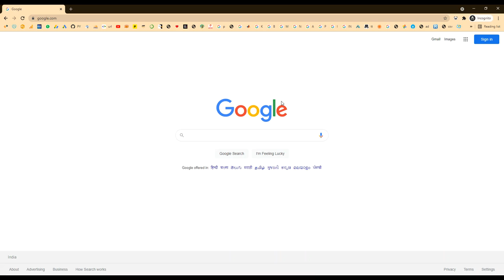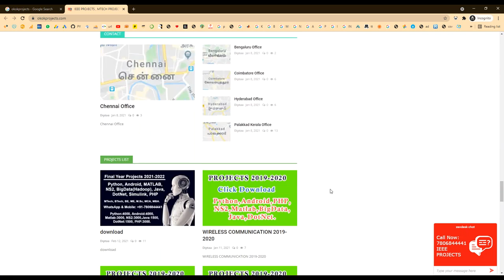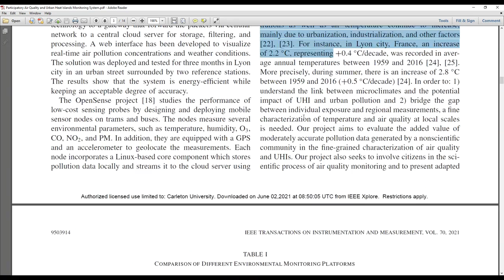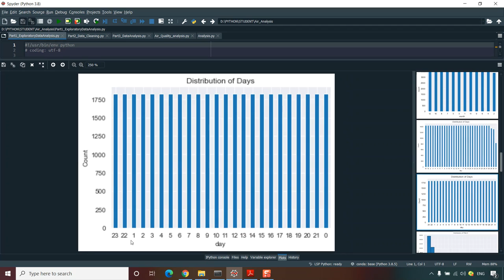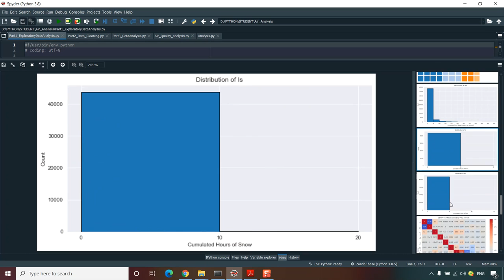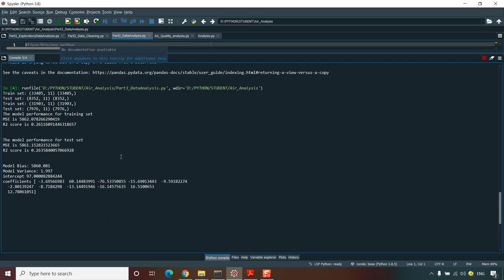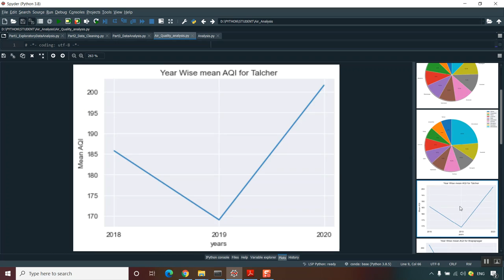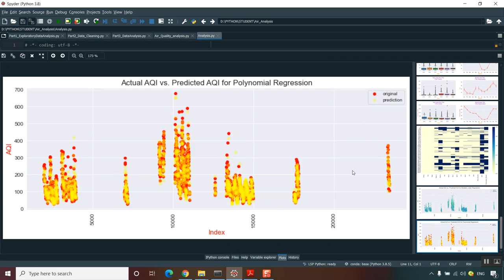Participatory Air Quality and Urban Heat Islands Monitoring System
MTech,BTech,BE,ME,B.Sc,M.Sc,BCA,MCA,M.Phil

 * Complete Source Code
 * Complete Documentation
 * Complete Presentation Slides
 * Flow Diagram
 * Database File
 * Screenshots
 * Execution Procedure
 * Readme File
 * Video Tutorials
 * Supporting Softwares

Support Specialization
 * 24/7 Support
 * Ticketing System
 * Voice ConferenceA
 * Video On Demand
 * Remote Connectivity
 * Document Customization